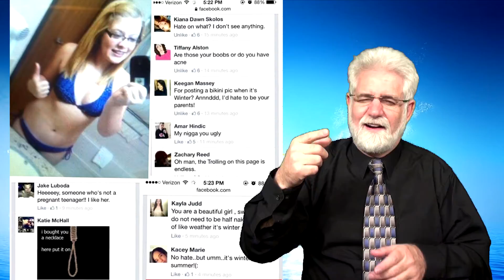News in American Sign Language